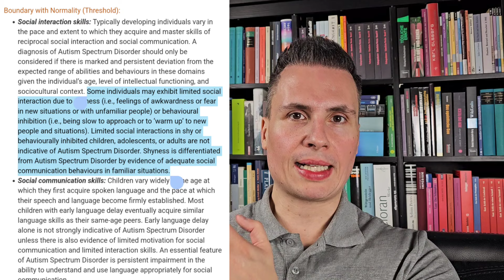Soziales Trauma und Schüchternheit bei Autismus!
Autismus und soziales Trauma: Sind Schüchternheit und soziale Angst die Folge von Traumata?